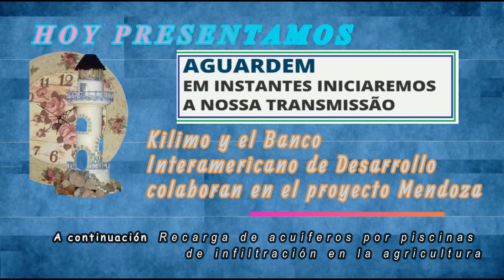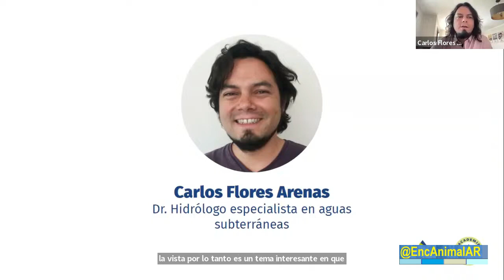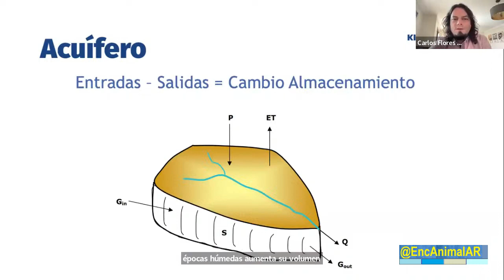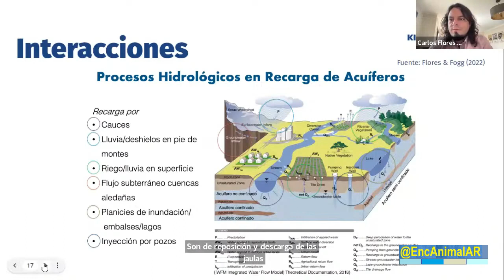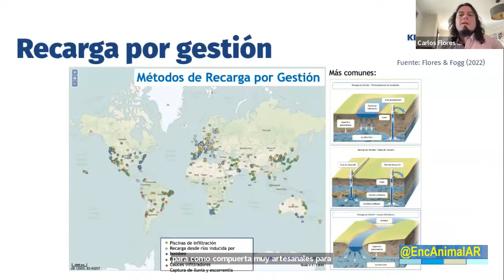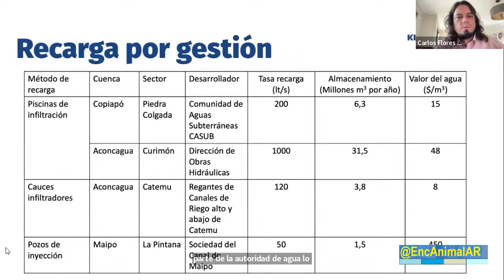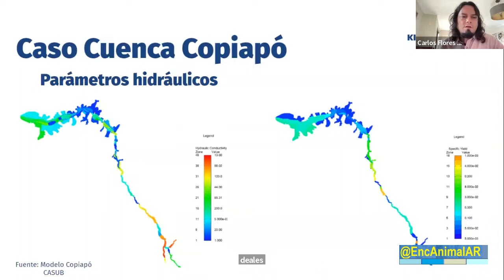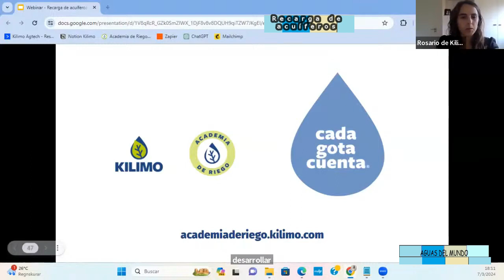AGUAS DEL MUNDO ~ – Recarga de acuíferos por piscinas de infiltración en la agricultura ~ – ¬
–. –.      23 ¬ E. 138 · 3099 · S. 276 ¬
  –. –.            ·   Transmisión en diferido ·
  –. –.       ¬   Recarga de acuíferos por piscinas de infiltración en la agricultura ·  ¬
  –. –.        –.   * · · Sustainable Success: Kilimo and Inter-American Development Bank Collaborate on the Mendoza Project    ¬
  · ~  Jorge Horacio Uruzúa Bert · Agricultura Engineer · Finca Urzúa · Mendoza · Argentina    ¬    –.
  –. –.       · ~  Éxito sostenible: Kilimo y el Banco Interamericano de Desarrollo colaboran en el proyecto Mendoza    ¬
  –. –.      ·    Agricultura   ¬
  · ~  Rosario Gumucio Labbe     ¬    –.
  –. –.       · ~  Dr. Carlos Flores Arenas · Dr. Hifrólogo especialista en Aguas Subterráneas     ¬

 ·  ¬  AGUAS DEL MUNDO  ~  SEMINARIO ¬
 ·   ¬ Próximamente:           ¬
  –. –.      ·   · –. · INSTITUTO E.A.AR ·   ¬
       –. · AGUAS DEL MUNDO    –.
  –. –.      ·   · –. · NATURALEZA VIVIENTE ·  ¬
       ALADOS EN LOS CIELOS    –.
  –. –.      ·   · –. · SEMINARIO ·  ¬
  –. –.      ·   · –. · VIDAS PASADAS ·   ¬
  –. –.      ·   · –. · VISITANDO ACUARIOS ·  ¬
  –. –.        Música   ·  Gabi Acro ·  ¬
 ·     Maurizio Gioco      –.
 ·  Síganos   @SIUL BRESSAN         –.
  –. –.        @SIUL BRESSAN    ·  ·  ¬